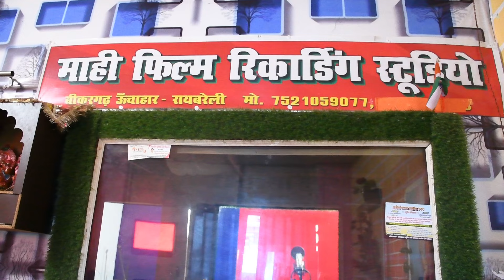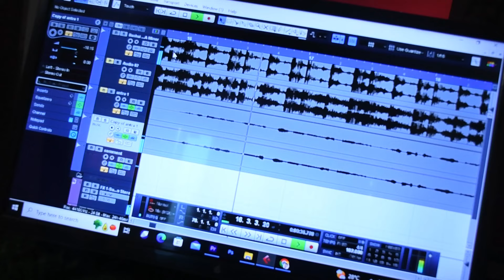rakshabandhan / vijay Prakash / बचाई आपन देश हो बहना / Bachai Aapn Desh Ho Bahna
Music _Recording Mahi Films Unchahar
► Album - Bachai Aapn Desh Ho Bahna
► Singer/Writer - Vijay Prakash
► Director :- Deepak Bhai
► Producer :-
►Video Director :-
► Company/Label :-Welcome Music Bhojpuri
►Managed By :- SD Digital Media